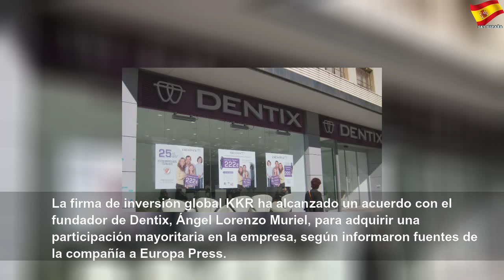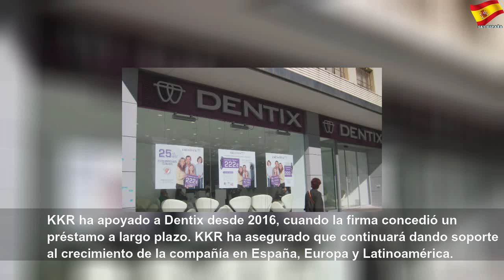KKR se hace con una participación mayoritaria en Dentix para impulsar su crecimiento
KKR se hace con una participación mayoritaria en Dentix para impulsar su crecimiento | Sky España Autos
La firma de inversión global KKR ha alcanzado un acuerdo con el fundador de Dentix, Ángel Lorenzo Muriel, para adquirir una participación mayoritaria en la empresa, según informaron fuentes de la compañía a Europa Press. La transacción, que se realizó a través de fondos gestionados por KKR y cuyo objetivo es apoyar el crecimiento de Dentix, está sujeta a las condiciones de cierre habituales. Dentix cuenta con clínicas dentales 100% en propiedad...